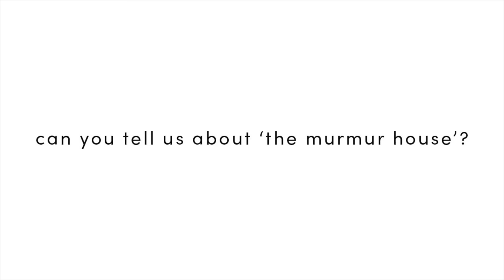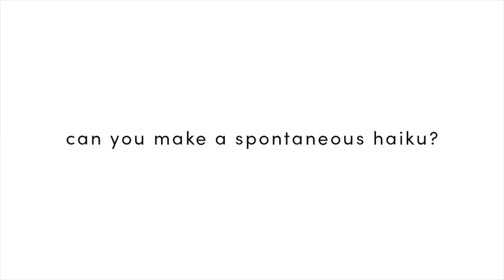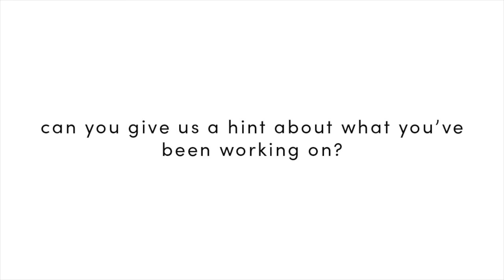2 Minutes Talk with Rain Chudori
In between our interview for 247 COTTONINK Magazine, we asked Rain Chudori about her favorite book as well as asked her to make a spontaneous haiku.

Featuring:
Rain Chudori